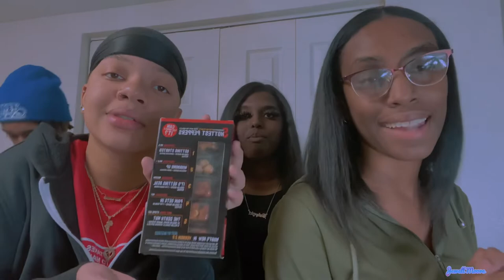**WARNING** HOT PEANUT CHALLENGE | Turn DOWN VOLUME | It gets loud LOL